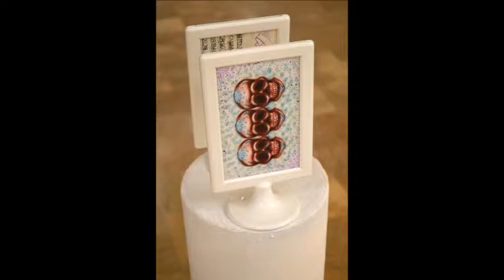La Vita La Muerte Vernissage 31 Ottobre 2013 @ Globalart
Globalart la mostra fotografica -Y la Catrina di Lisa Bürg - Lena Mai.
modella Dulce Ramirez Briones
A cura di Rosa Didonna - Yanira Delgado
LA FESTA DELLA MORTE --dove ribelli o buoni ragazzi e adulti ballano insieme nelle scene di giubilo e di caroselli si ripetono anche a Noicàttaro alla galleria d'arte contemporanea GLOBALART via Ugo Foscolo 29. Il conflitto - la morte arriva nelle stesse ore in cui nessuno l'aspettarla, l'ultimo richiamo per gioire della vita terrena. Non ci sono più forze per l'inganno della morte dove solo lei è vincitrice. La vita però sa riservare sorprese e imprevisti positivi come il 31ottobre con gli artisti Lisa Bürg (Alemania) Lena Mai (Alemania) Dulce Ramirez Briones (México) interpreti nella notte della vittoria con la festa La Vita La Muerte guidata da Rosa Didonna e dalla guardiana
Yanira Delgado che insieme cercheranno di celebrare il mistero accompagnando il fruitore alla scoperta di un viaggio entusiasmante nell'arte ,alla scoperta dell'amicizia.
Artisti che creando perfettamente un mondo" altro",originale dove tutto torna alla vita, tra emozioni,fantasia e gioco. La festa della Morte personificata è una figura esistente fin dall'antichità nella mitologia e nella cultura popolare in tutto il mondo,con una vaga forma umana o come personaggio fittizio.

La raffigurazione che più si è diffusa nell'immaginario collettivo è quella di uno scheletro che brandisce una falce, a volte vestito da una tunica di colore nero munito di cappuccio.
La personificazione della morte viene generalmente associata all'idea di un'entità neutra, ossia né buona né cattiva. Suo unico compito sarebbe quello di accompagnare nel trapasso le anime degli esseri umani al regno dei morti. Nella celebrazione della rinascita della Resurrezione dai morti di Nostro Signor Gesù Cristo è, per tutti i cristiani, , perché il Salvatore con la sua Passione, la sua morte e la sua Resurrezione dai morti, ha guadagnato per chi crede in Lui, la salvezza dell'anima, che è il dono della vita eterna "Cristo è risorto dai morti calpestando la morte con la morte e dando la vita a coloro che giacevano nelle tombe. Sui volti dell'umanità traspare la gioia interiore della Festa in quest'importante avvenimento della nostra vita di cristiani.